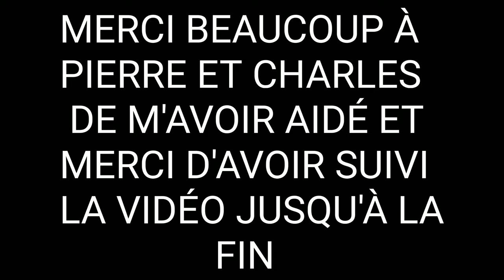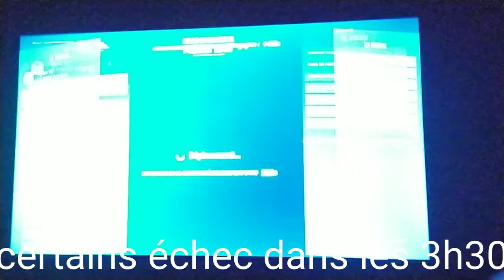World Record Fortnite cubes saison 8. 2021 .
Pierre

Charles